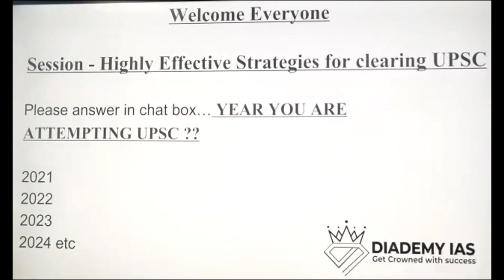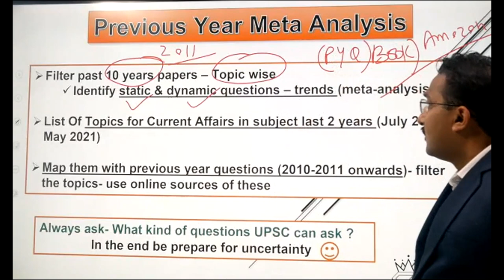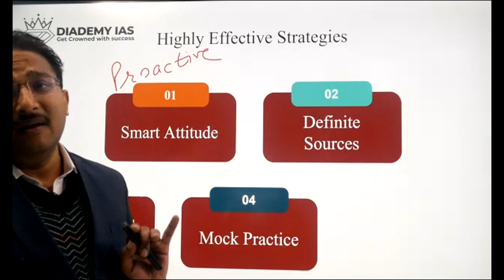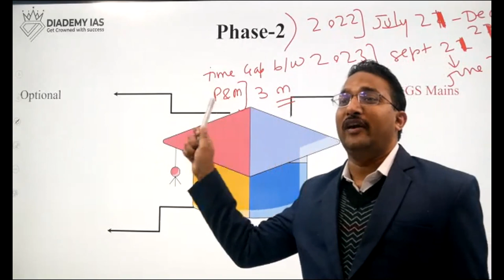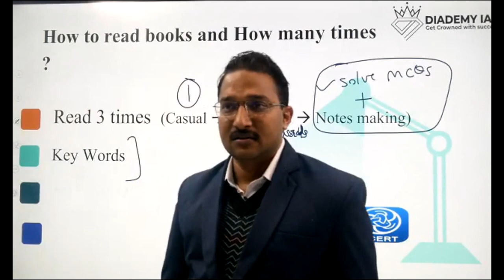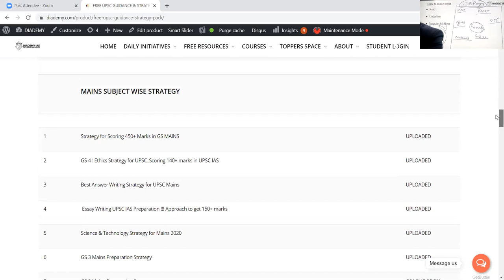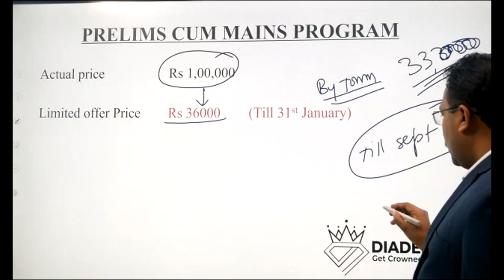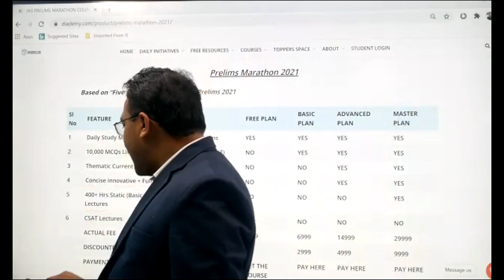Highly Effective Strategies to Kickstart Civil Services Preparation Session|UPSC Preparation|DIADEMY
Highly Effective Strategies to Kickstart Civil Services Preparation Session BY CA Rahul Kumar
In this video, I'm going to share with you all how you can also strategize yourself for the IAS examination. From previous years' UPSC  paper analysis to make optional strategy, everything will be covered in this session.